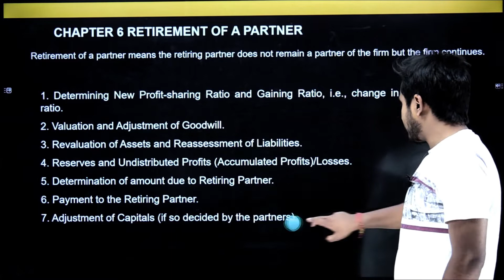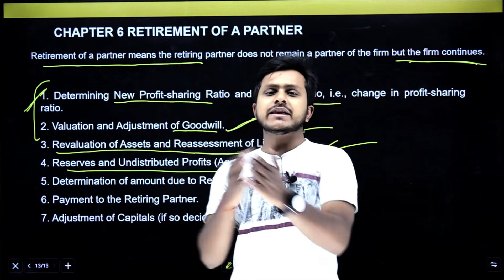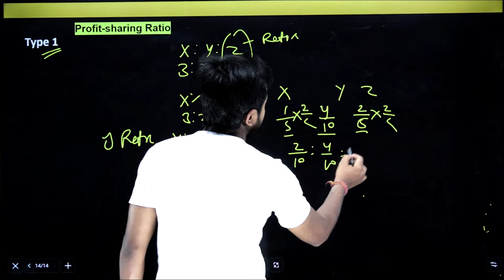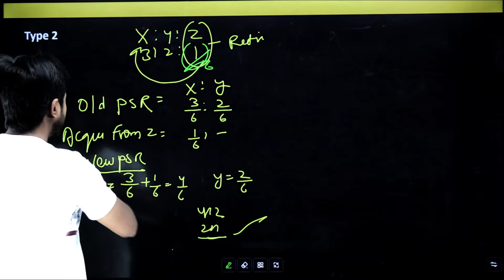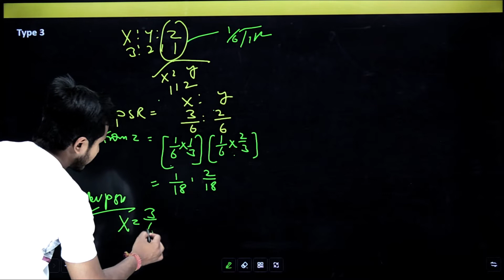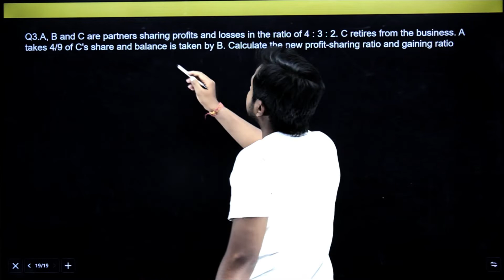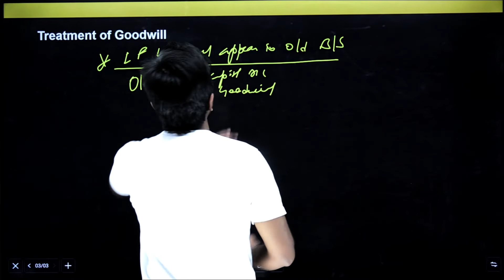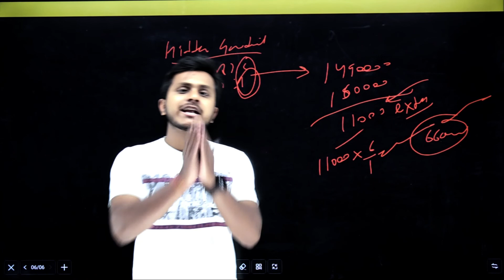Retirement of a Partner Class 12th | Term 2 | Profit Sharing Ratio | #7 Karn series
Tweeter I'D -